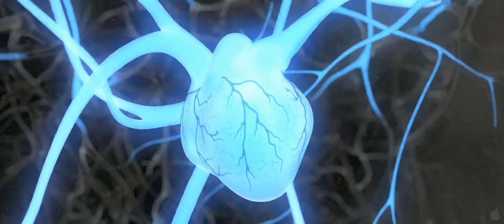Turbo Trailer 2013 Dreamworks Movie Official HD] by FreshTrailer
Turbo Trailer #2 2013 - Official Dreamworks movie trailer 2 in HD - starring Ryan Reynolds, Paul Giamatti, Michael Pena, Snoop Dogg - directed by David Soren - high-velocity 3D comedy from Dreamworks Animation.

Turbo movie theatrical release on July 19, 2013.

From the makers of Madagascar and Kung Fu Panda, Turbo is a high-velocity 3D comedy about an underdog snail who kicks into overdrive when he miraculously attains the power of super-speed. But after making fast friends with a crew of streetwise, tricked-out es-car-goes, Turbo learns that no one succeeds on their own. So he puts his heart and shell on the line to help his pals achieve their dreams, before Turbo-charging his own impossible dream: winning the Indy 500. Turbo movie trailer 2013 is presented in full HD 1080p high resolution.

TURBO 2013 Movie
Genre: Family
Cast: Ryan Reynolds, Paul Giamatti, Michael Pena, Luis Guzmán, Bill Hader, Richard Jenkins, Ken Jeong, Michelle Rodriguez, Maya Rudolph, Ben Schwartz, Kurtwood Smith, Snoop Dogg, Samuel L. Jackson

Turbo official movie trailer courtesy Dreamworks.

Streaming Trailer is your daily dose of new movies. Our passionate team of producers brings to you the best of officially licensed movie trailers, clips and featurettes.